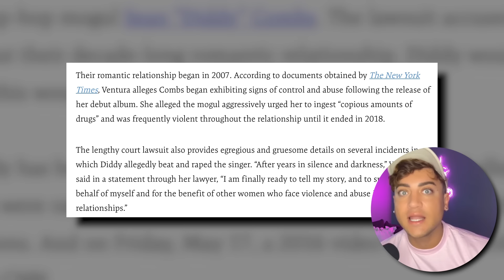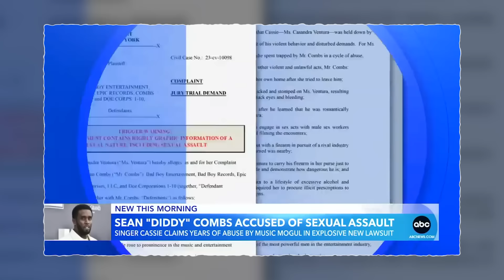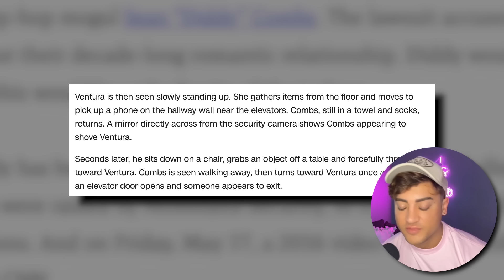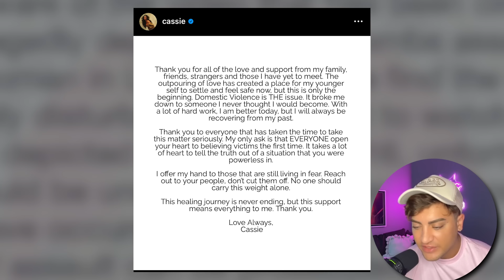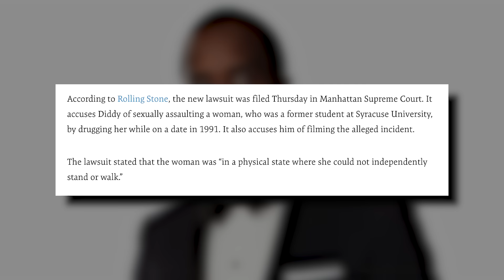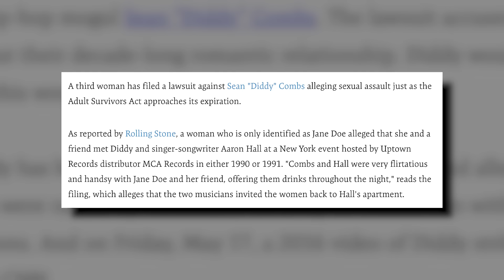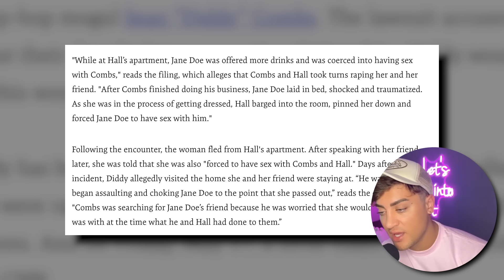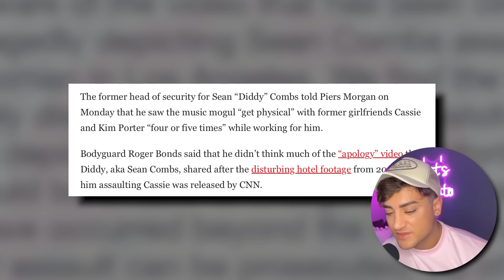EXPOSING EVERYTHING About Cassie's Lawsuit Against Diddy... (THIS MAN IS A MONSTER)